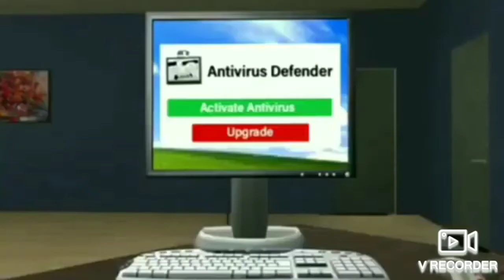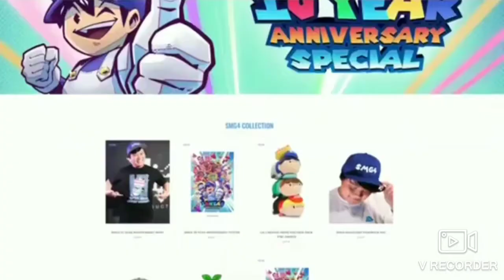Mr.Monitor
SMG4 channel